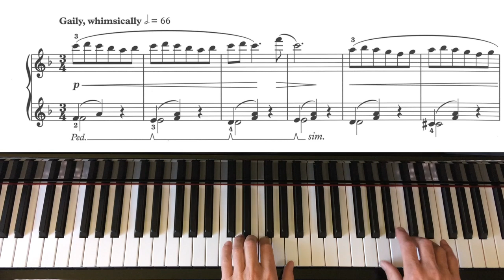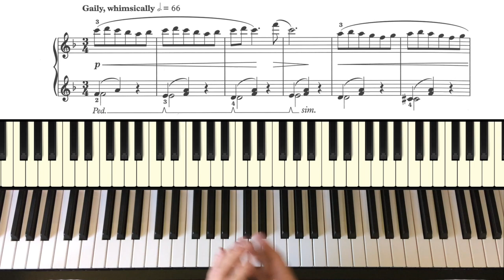Holiday in Paris - William Gillock | ABRSM Grade 4 Piano (2019 & 2020) - C1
Tutorial video on Holiday in Paris by William Gillock, which is on the ABRSM Grade 4 Piano syllabus (2019 & 2020).

This piece is in the collection '20th Century American Composers, Intermediate Level' published by Hal Leonard.

For PERFORMANCE VIDEOS (ABRSM Gds 1-7, Trinity Initial to Gd 7), TUTORIAL VIDEOS, TEACHING NOTES, BACKING TRACKS & SHEET MUSIC SHOP

or ...

Piano Exam Pieces 2019 & 2020: ABRSM Grade 4 (ABRSM)